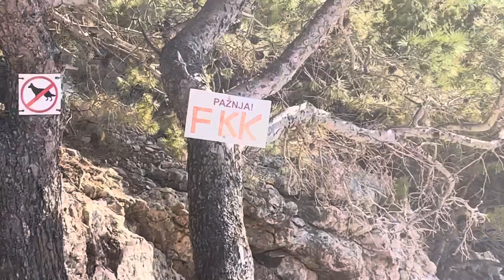Nugal beach Croatia makarska